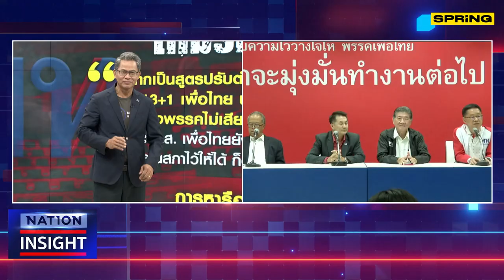วงแตก "แยกทาง" ? | SPRiNG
Nation Insight วิเคราะห์เกมการเมือง แปดพรรคที่ร่วมจัดตั้งรัฐบาลกำลังเจอปัญหารอยแยก ของพรรคก้าวไกลกับเพื่อไทย ที่อาจนำไปสู่สถานการณ์ วงแตกแล้วแยกทาง